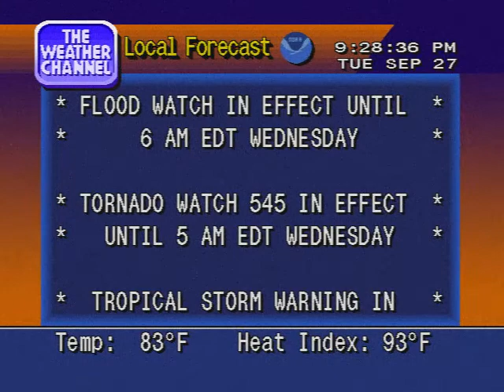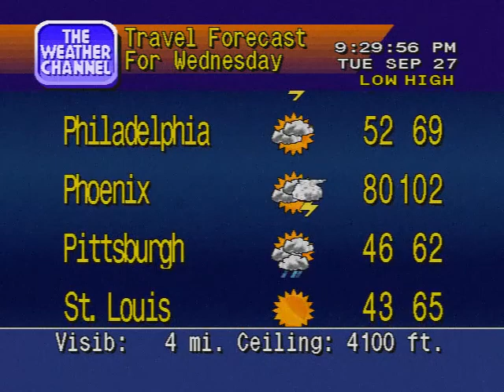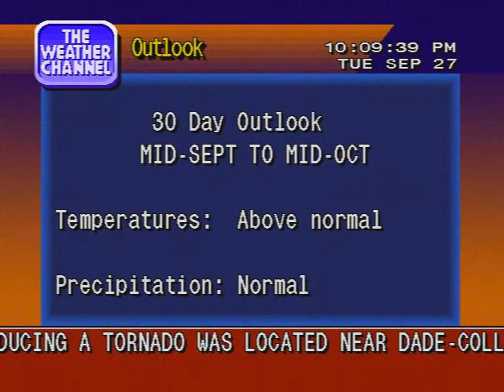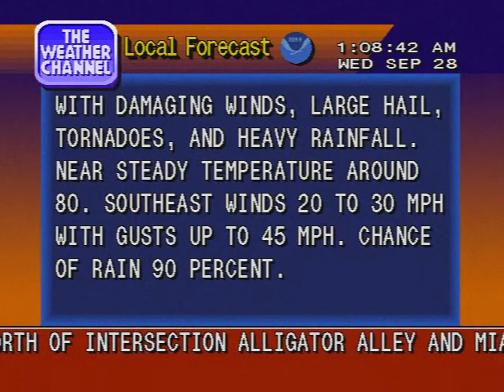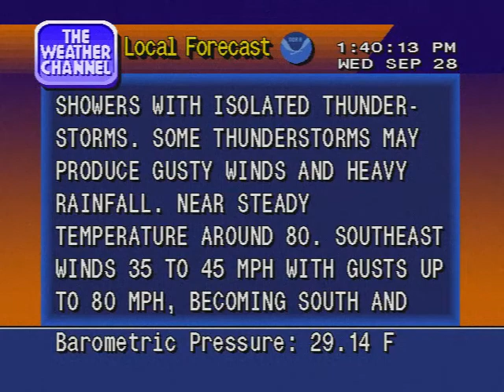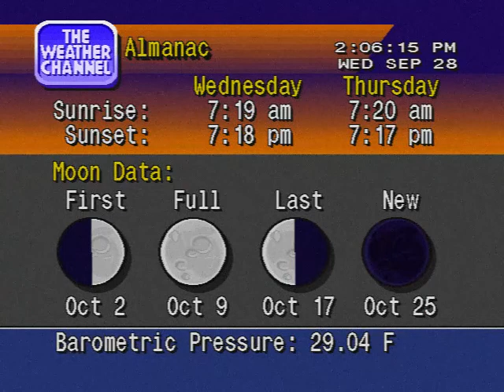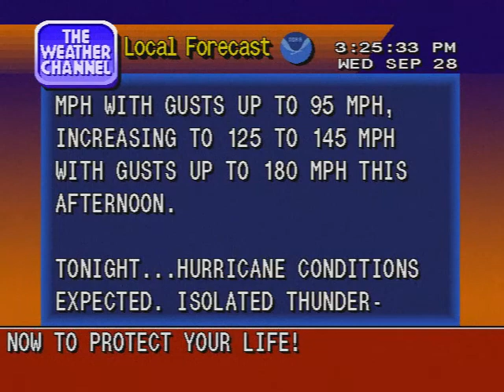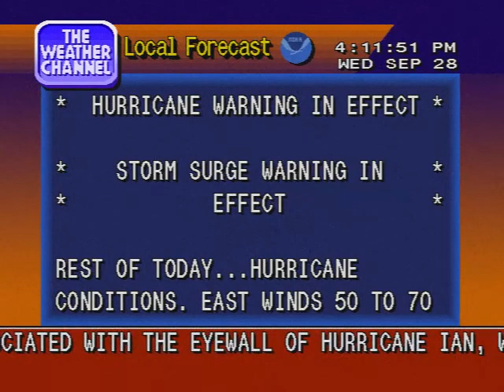WS4000 Simulator - Hurricane Ian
This includes several locations in south Florida as the hurricane approached and made landfall. The radar was assembled in After Effects with images from Iowa State and processed with ImageMagick (to alter the color palette).

00:00 Key West (Eric Marienthal - Oasis)
03:00 Miami - Tornado Warning (Mark Sloniker - Bright Wish)
05:00 West Palm Beach - Tornado Warning (EKO - Morning In Martinique)
06:31 Fort Myers - 76 mph wind gust (Wilton Felder - Lilies of the Nile)
08:02 Punta Gorda - 106 mph wind gust (EKO - Midnight Picnic)
11:03 Punta Gorda - Extreme Wind Warning (Craig Peyton - Edwina's Dream)
12:34 Punta Gorda - 123 mph wind gust (David Benoit - The Man With The Panama Hat)